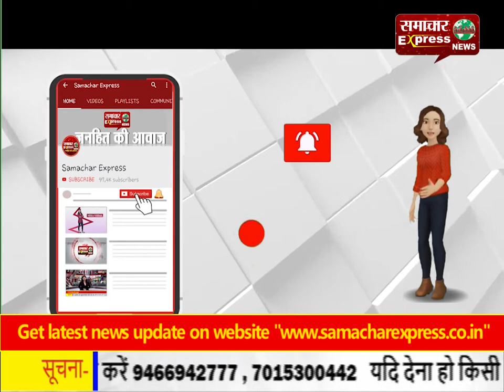बड़ी राहत! दिल्ली में 81.94 से घटकर 73.64 रुपये प्रति लीटर हुआ डीजल